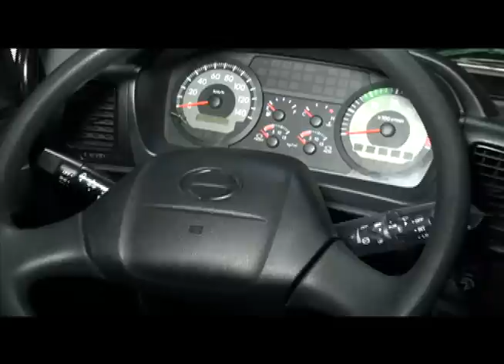Presentación del nuevo camión Hino en Huánuco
Llegamos hasta la ciudad de Huánuco para la presentación del camión Hino ZS, diseñado especialmente para las rutas del Perú. Aquí las imágenes.

Programa emitido el 22 de junio de 2014. Mira el programa completo aquí ☛